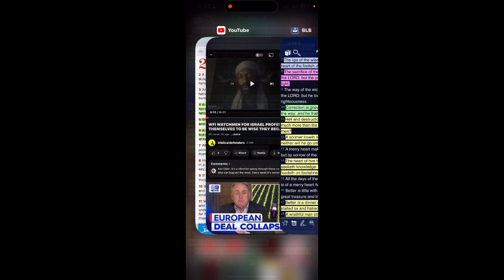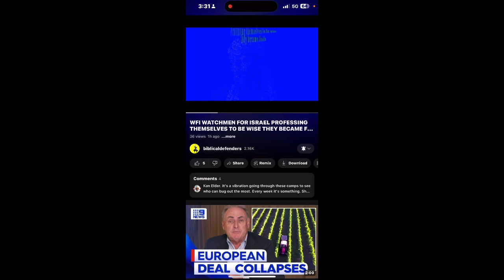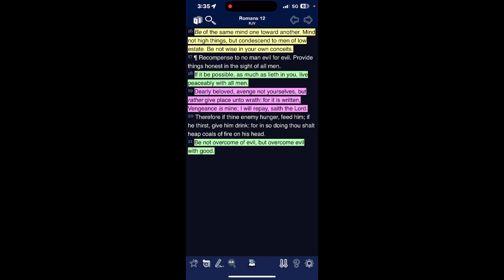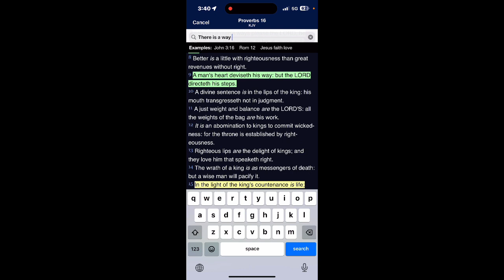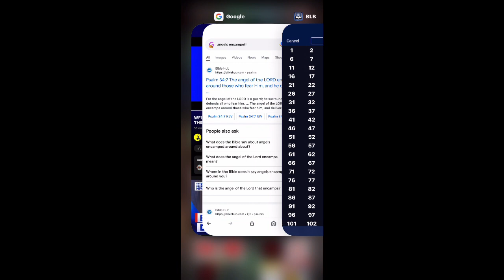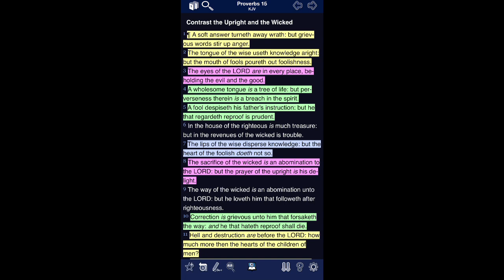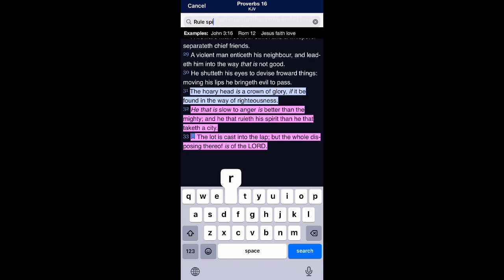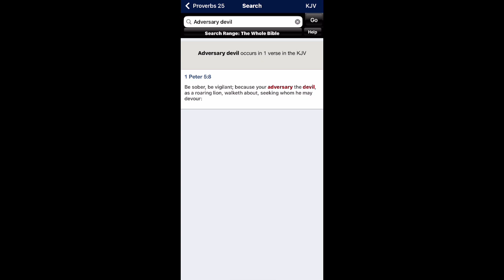Correction is grievous to those that forsaketh the way…